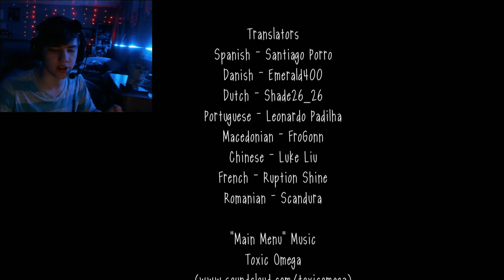So this is the final boss...??? | Slendytubbies lll #6 (END)